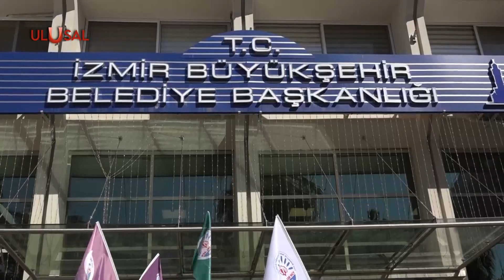İzmir Belediyesi'nde ödeme krizi! CHP’li belediye memura 6 bin 500 lira alacağını ödemedi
İzmir Büyükşehir Belediyesi, bünyesinde çalışan işçi ve memura geriye dönük ücret alacaklarını ödeyemedi. İşçiler yarım gün iş bırakarak, memurlar basın açıklaması yaparak CHP’li Belediye Başkanı Tunç Soyer’i uyardı. Emekçiler, Soyer'e "Ücretlerimizi ödeyin" dedi.